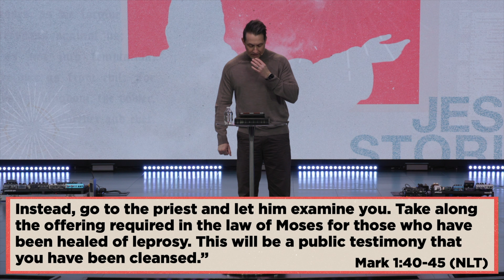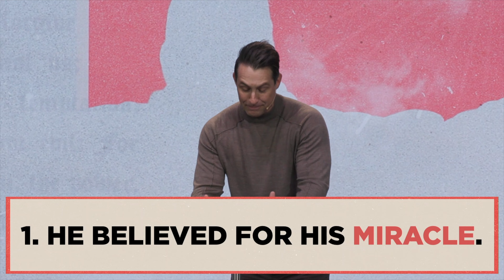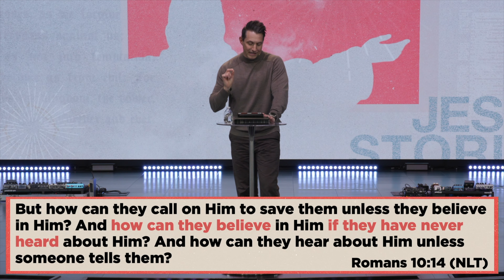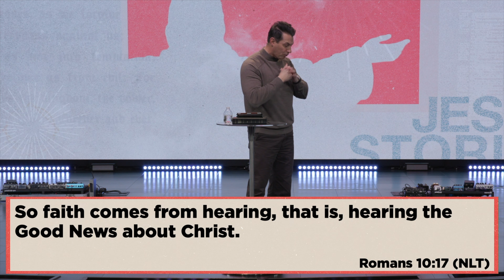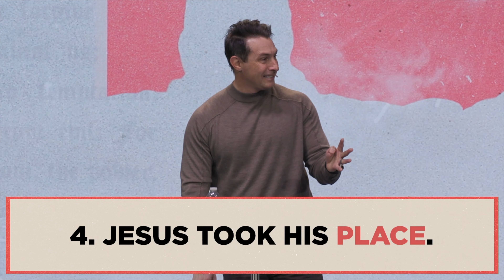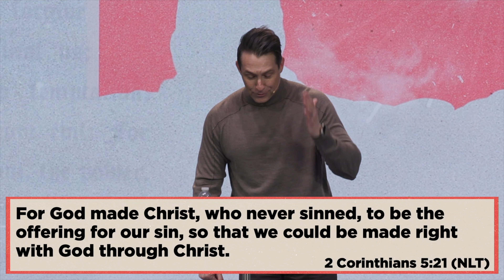"50 Steps From Grace" || Jesus Stories || Week 2